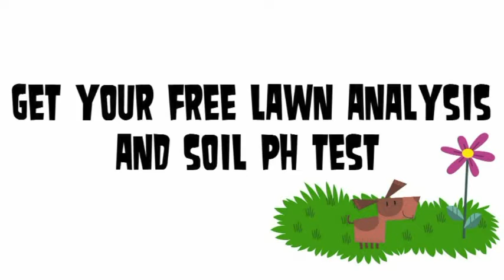Lawn a pain in the grass? - Charleston